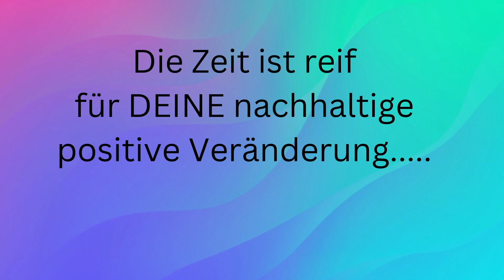Der Sinn deines Lebens! Kennst du deine Bestimmung - deine Berufung oder suchst du noch?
Deine Bestimmung finden, deine Berufung leben, deinen Lebenssinn entdecken und glücklich und erfüllt sein. Darum geht's zur Zeit bei vielen Menschen. Ganz einfach dahin zu kommen scheint es allerdings nicht zu sein, denn unsere inneren Widersacher, die Glaubensmuster und einiges andere stehen da dooch recht häufig im Wege.

Herzlichste Grüße und alles Liebe,
deine Helga

...am Freitag, den 25.8.23 -  findet wieder ein Live  Zoom Meeting mit mir statt - kostenfrei von 19.30 bis 21.00 Uhr - und du kannst dich jederzeit noch bis kurz vor Beginn anmelden unter nachfolgenden Link. Nach Anmeldung bekommst du auch umgehend deinen Zugangslink für den Zoom Raum zugeschickt.

Im Info Teil spreche es dieses Mal über das SICH ERDEN  - warum das Erden jetzt immer wichtiger wird, was es für wichtige Aufgaben hat im Körper, warum es auch sinnvoll ist und wie das im Alltag schnell und einfach auch umsetzen kannst.

Nach dem Info Teil kannst du mir gerne deine Frage stellen... entweder zur Erdung usw. oder auch gerne dann, wenn du mit deiner Dualseele gerade nicht weiterkommst oder du zur Zeit im Leben vor anderen Herausforderungen stehst und damit nicht weiter kommst ...

Ich freue mich auf eine zahlreiche Teilnahme, und wünsche dir bis dahin eine schöne Zeit,

liebe Grüße,
deine Helga

Komm in meine Telegram Gruppe -
ANKOMMEN BEI DIR SELBST - Love Energy tanken

oder auch in meine Whatsapp Gruppe ! ANKOMMEN BEI DIR !
Du bist herzlich eingeladen mit dabei zu sein und dich mit Anderen auszutauschen!

Ich freue mich auf dich - herzlichste Grüße  - Deine Helga

EIn Seelen Essenz Coaching oder das Seelen Essenz Energie Channeling kann dich bei deiner Suche
nach dem Sinn deines Lebens unterstützen.

Systemische Arbeit, liebevolle Unterstützung und Begleitung auf deinem Seelenpartner Entwicklungsweg, deinem Schöpferkraft Weg - und dein Erkennen wer du wirklich bist.

Außerdem findest du mich auch bei Instagram unter @bewusstes_erwachtes_sein

deine Helga